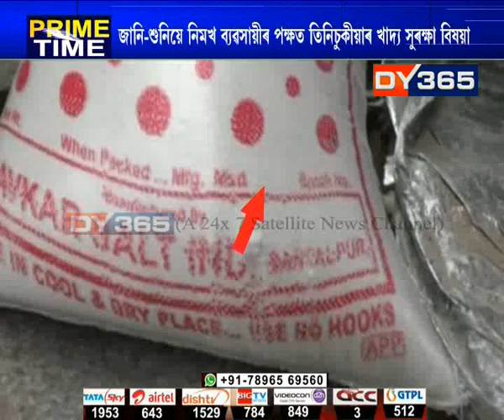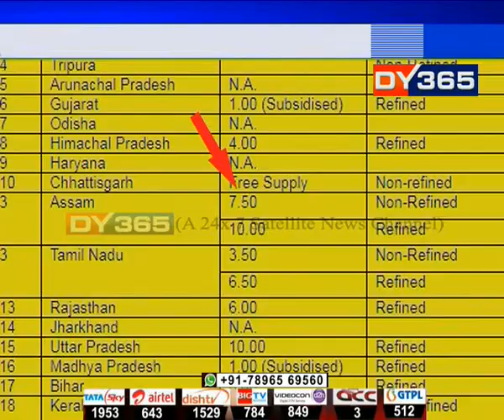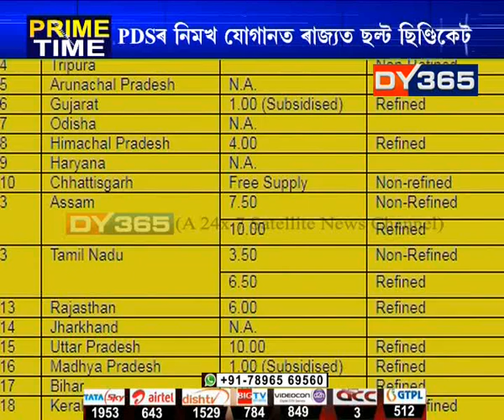এই ছিণ্ডিকেটৰ সৈতে খাদ্য সুৰক্ষা বিভাগৰ বিষয়াৰো গোপন বুজাবুজি থকাৰ গুৰুতৰ অভিযোগ || Salt Syndicate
ৰাজহুৱা বিতৰণ ব্যৱস্থাৰ নিমখ যোগানৰ নামত ৰাজ্যত গঢ়ি উঠিছে শক্তিশালী ছিণ্ডিকেট। আনকি, ছিণ্ডিকেট চক্ৰৰ বাবেই ব্যাপক হাৰত ম্যাদ উকলাৰ দিন অথবা উত্পাদনৰ দিন বাৰ নথকা নিমখো যোগান ধৰা হৈছে ৰাজ্যবাসীক। আনকি, নিমখৰ এই ছিণ্ডিকেট চক্ৰৰ সৈতে খাদ্য সুৰক্ষা বিভাগৰ বিষয়াৰো গোপন বুজাবুজি থকাৰ গুৰুতৰ অভিযোগ উত্থাপন কৰিছে ৰাজ্যৰ একাংশ দল-সংগঠনে।
Watch to know more: